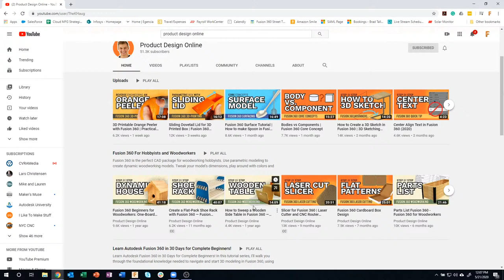Fusion 360 Live - CAD Hangout with Kevin Kennedy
In this LiveStream, Brad has guest speaker Kevin Kennedy of Product Design Online!  Kevin is famous for creating incredible Fusion 360 training material on his YouTube channel.  Come hang out with us as we discuss Fusion 360, creating training material, and our backgrounds.   Also, we will try and answer questions live!